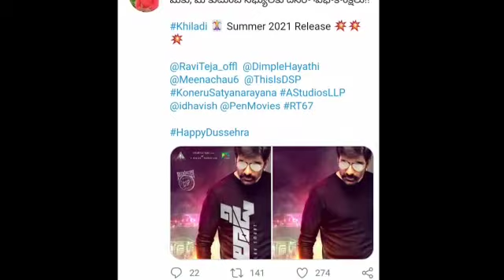RaviTeja Krack targets Sankranthi| RaviTeja Khiladi in Summer race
Hello Friends,

IsmartTalkies is presenting the update on Raviteja Movies. RaviTeja Krack targets Sankranthi and RaviTeja Khiladi in Summer race.